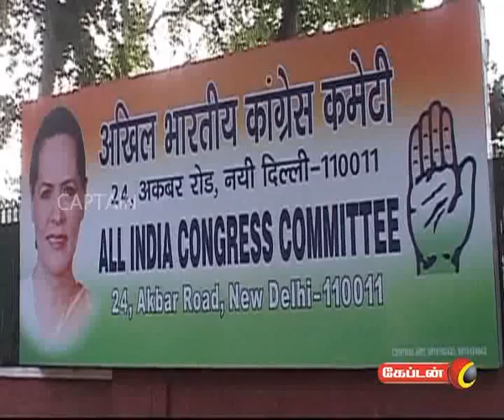captain TV 18 02 2012 7 am News Part 1